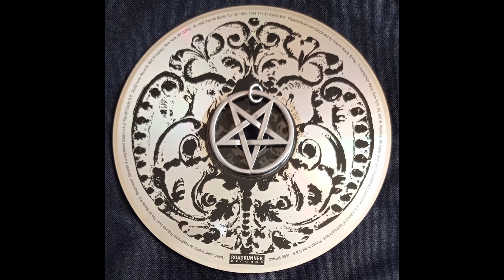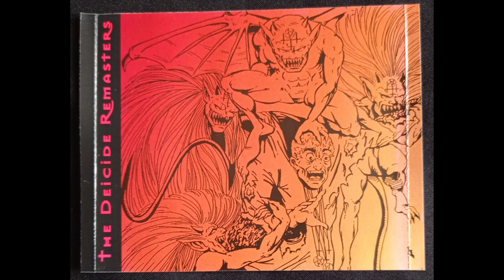DEICIDE " Crucifixation " ´90 (USA).